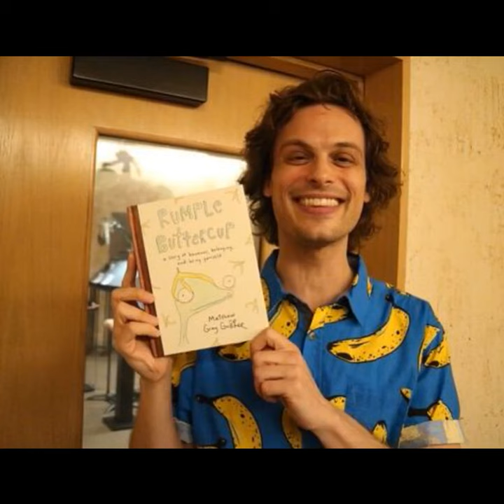matthew gray gubler where are you now? part 1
a video about how much i miss matthew gray gubler.